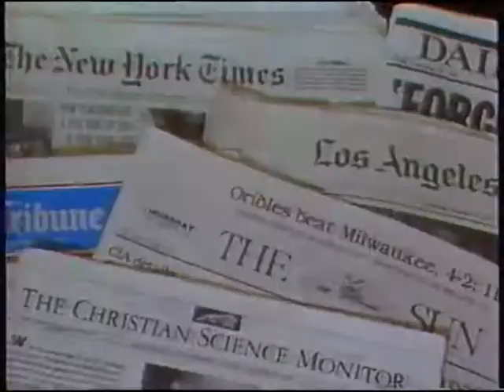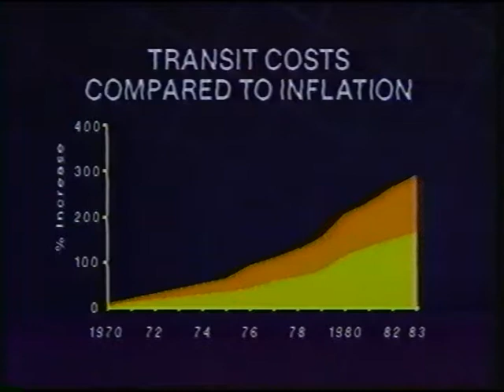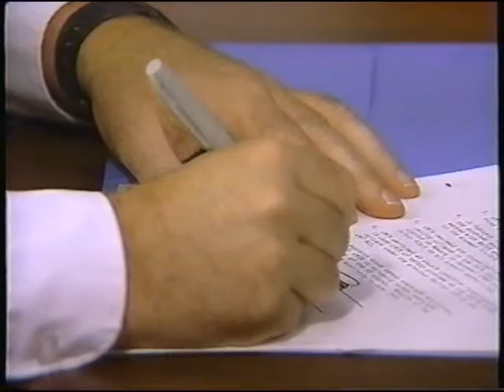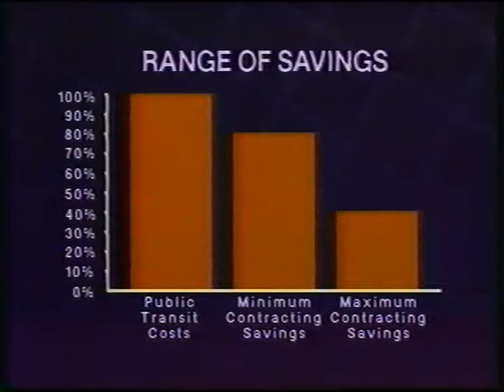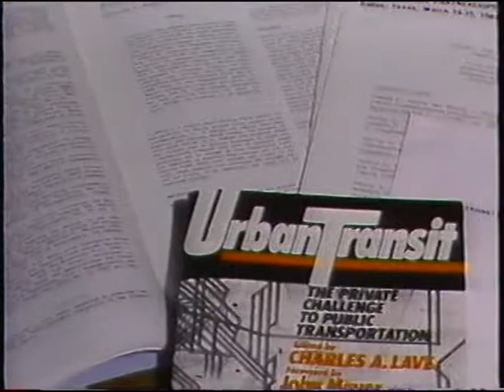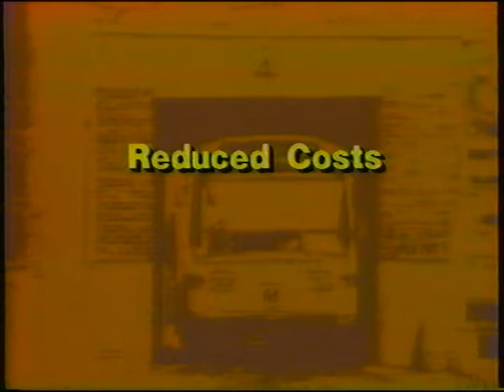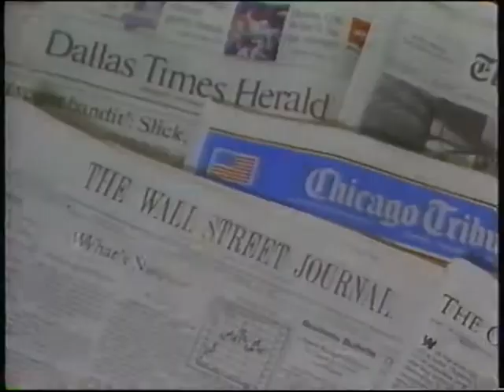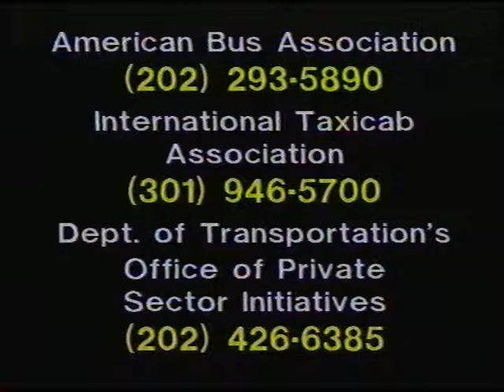Transit We Can All Afford - 1984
This video was made by UMTA (now FTA) to show the benefits of private contracting of transit services.  At that time, bus drivers were highly  paid and management bureaucracies were often large and inefficient.   Private sector contracting was a way to weaken unions, embarrass bloated transit systems, and save some money for taxpayers while allowing private companies to make a guaranteed profit.
The results over the last 30 years have been mixed.  Some contractors provide superb transit service and some do not.  WMATA was a target of Ralph Stanley the UMTA administrator who championed private sector competition. WMATA managed to keep its marginally competent administration and the result has been mediocre rail and bus service with a failing and failed infrastructure.
If someone wants to do a 30 year perspective on contracting, there are several very successful contracted systems that have allowed local decision makers to concentrate on designing effective service.  There are also examples of contracted service that are not cost effective and not efficient.  Who wants to step up and make an interesting transit video?